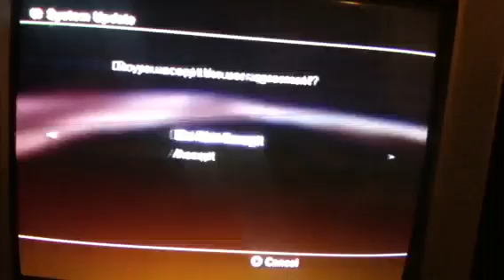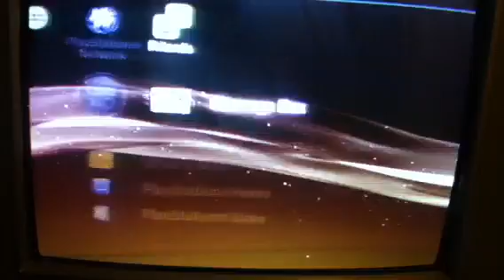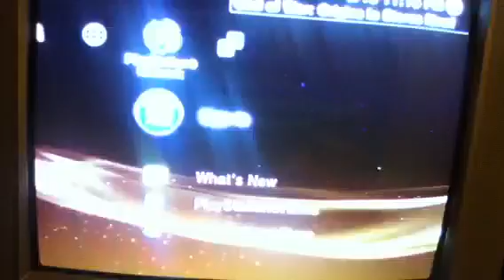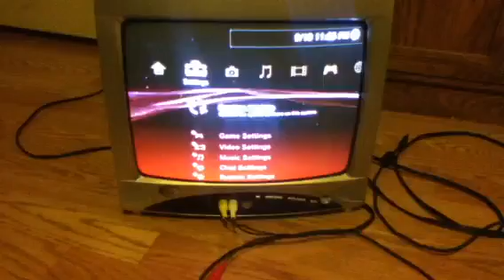Playstation Update 3.72!!!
This is the new update!